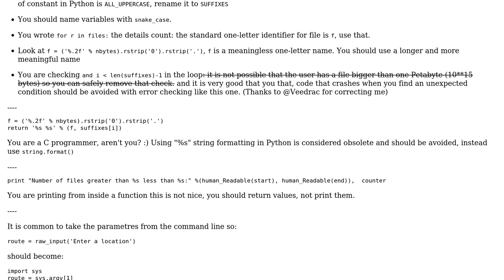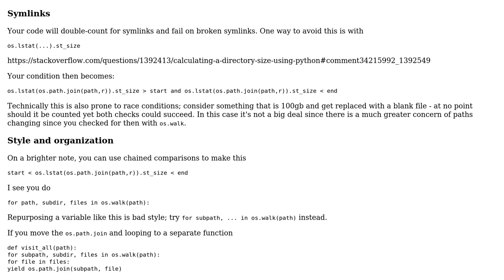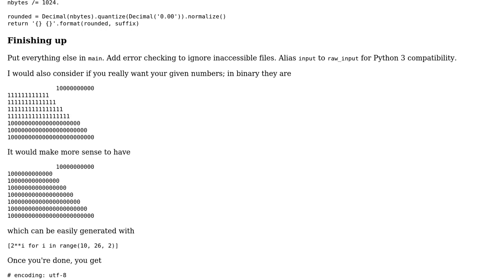Code Review: Number of files with specific file size ranges (2 Solutions!!)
Code Review: Number of files with specific file size ranges

With thanks & praise to God, and with thanks to the many people who have made this project possible! | Content (except music & images) licensed under CC BY-SA | Music | Images & others | With thanks to user Veedrac user Sruthi Jain user Jamal user Caridorc and the Stack Exchange Network Trademarks are property of their respective owners. You are responsible for your own actions.